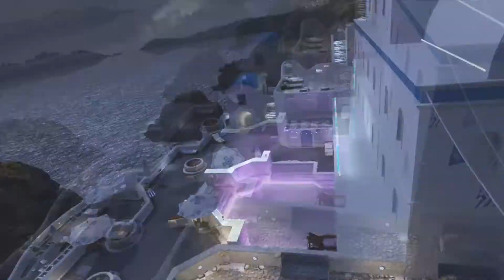"Dope Dealer" Got Destroyed!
Another Very Easy Win For Savage Gaming!

IMPORTANT
Overly Amazing Eye-Burning-Socket-Melting Crap!

Xbox GamerTag - The Stryxx
GameBattles Account - Stryxx
UMG Account - TheStryxx
Steam User ID - Stryxx